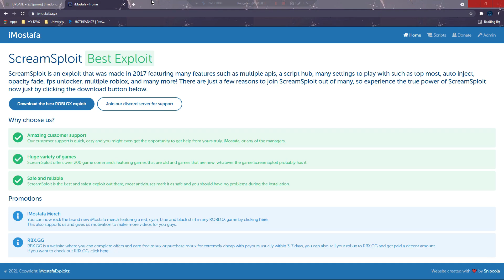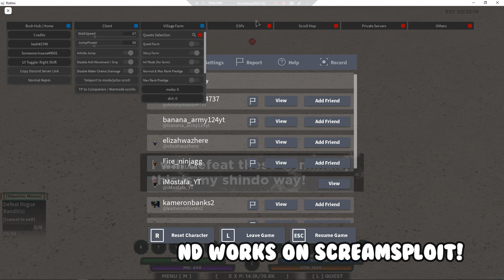NEW ROBLOX SHINDO HACK SCRIPT AUTO FARM AUTO STATS MAX LEVEL INF SPINS (APRIL 2021)